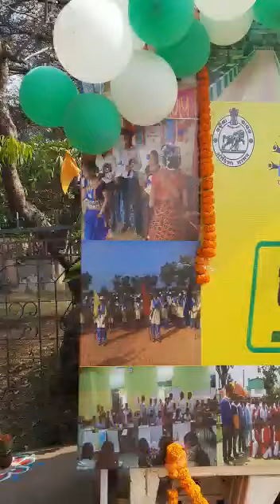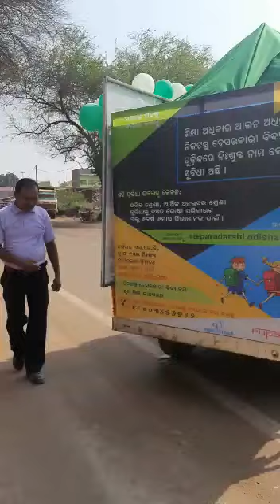# asa ame school jiba #